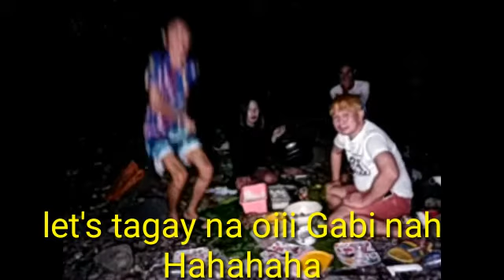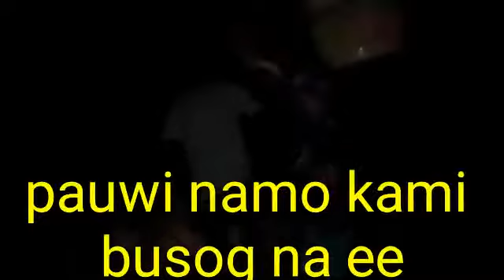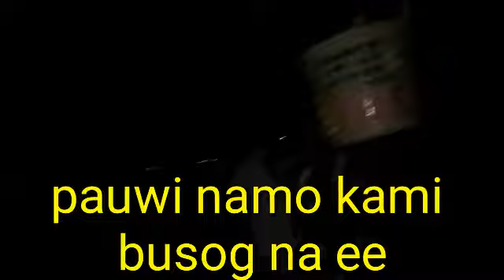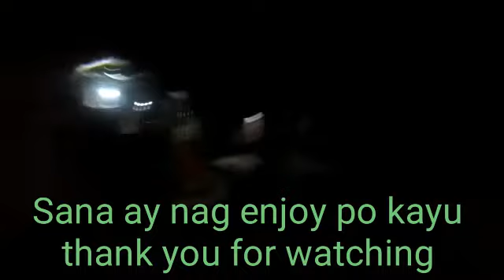Bonding with my team picnic Dawat limpyung silingan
Sarap talaga pag magkasama Ang team or kaibigan # kwentuhan ,kainan,tawanan # baybaying dagat bonding please support and share thank you